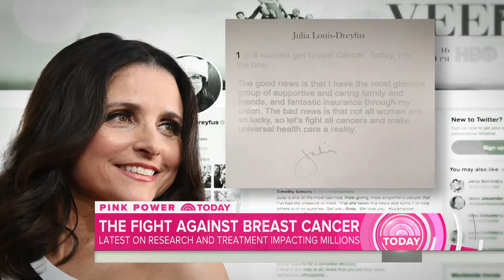Rita Wilson Opens Up About Breast Cancer Diagnosis And Anxiety | TODAY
Rita Wilson looks back on her breast cancer diagnosis three years ago and a decision that saved her life. Wilson also discusses her new music and husband Tom Hanks’s role as Mister Rogers in upcoming movie.